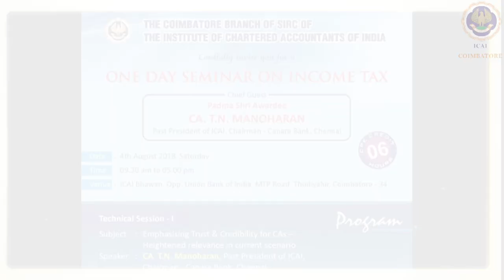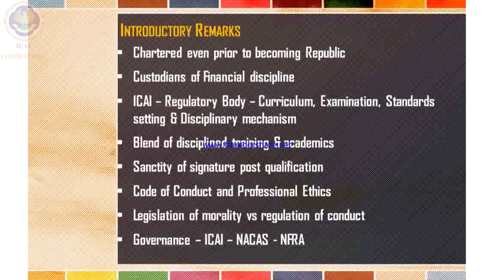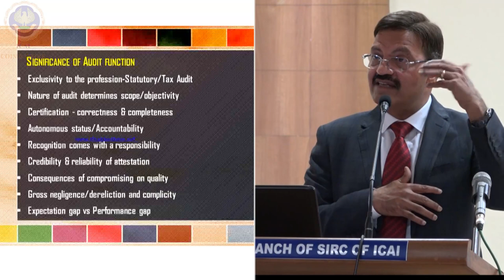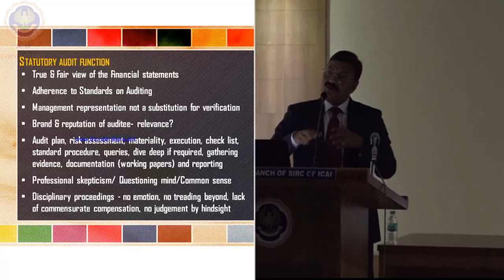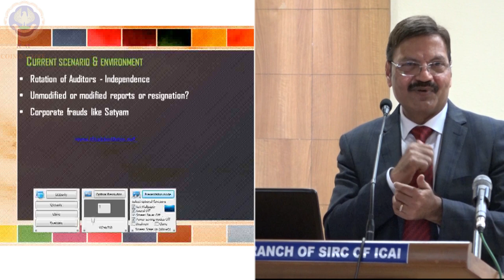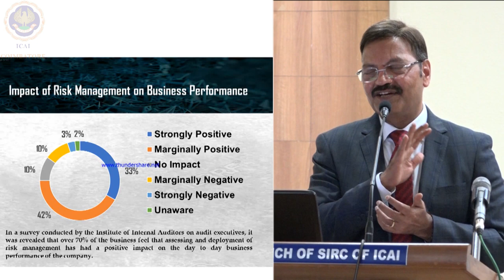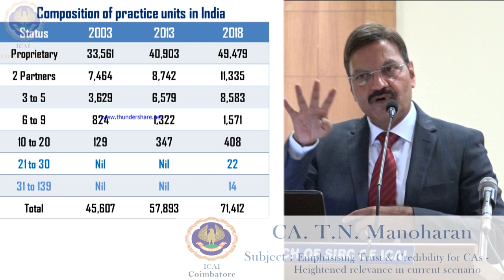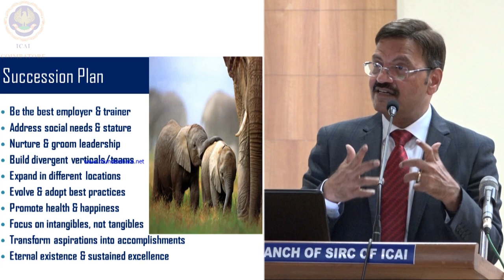CA T. N. Manoharan - Past President of ICAI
Emphasising Trust & Credibility for CAs - Heightened relevance in current scenario